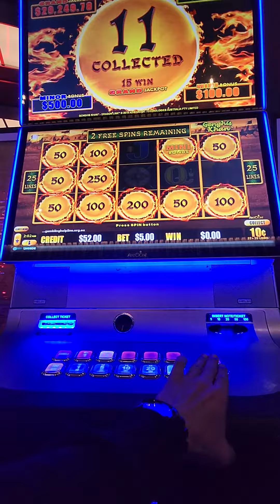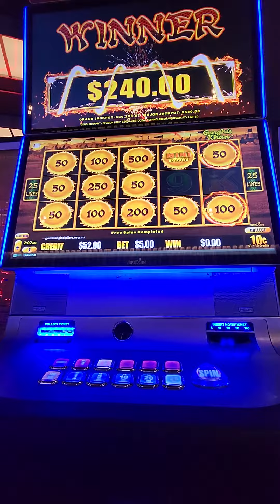Max bet Dragon link win on this pokies machine 2022